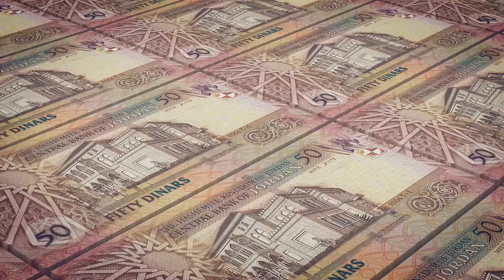Teaser campaign - Numan halls